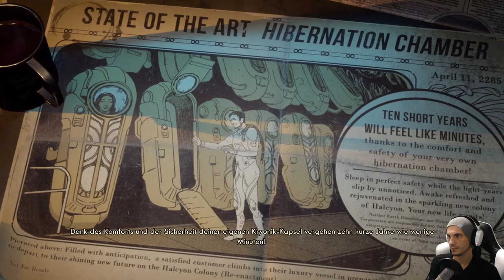Wie das pure Böse entsteht! | #00 | The Outer Worlds [Albtraum]